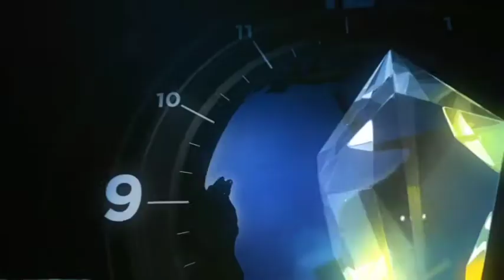भारतीय जनता पार्टी के कार्यकर्ताओं ने सोमवार को पार्टी के स्थापना दिवस के मौके पर झंडा फहराया